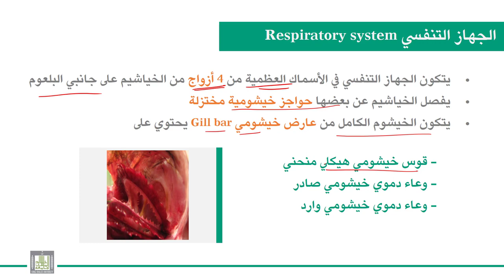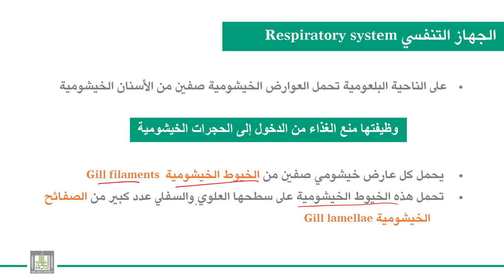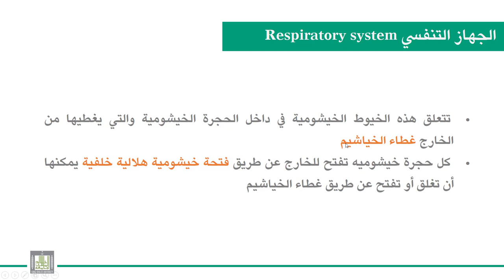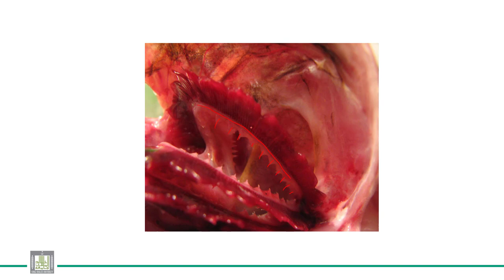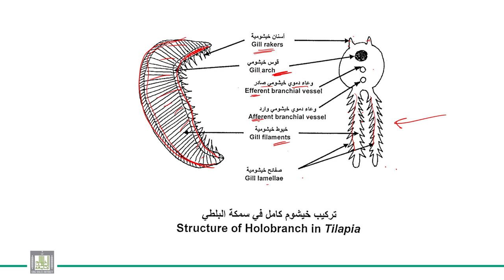الحبليات | الوحدة 8-5 | سمكة البلطي - الجهاز التنفسي - 1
الدرس 5 : سمكة البلطي - الجهاز التنفسي - 1